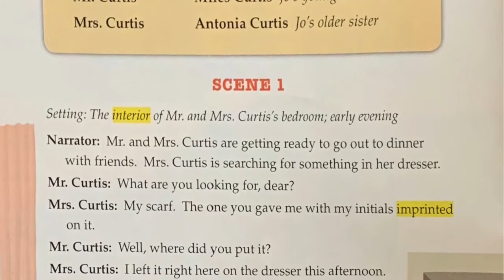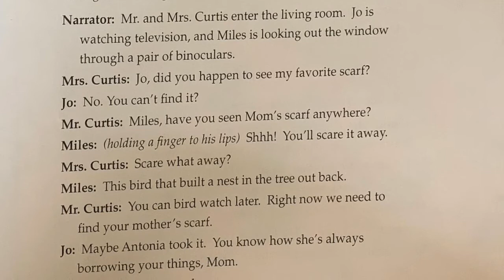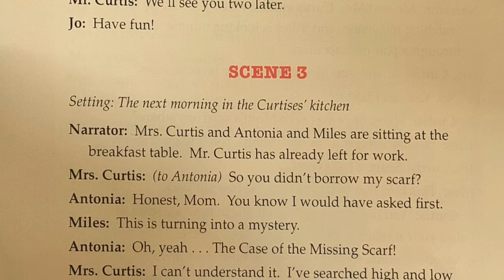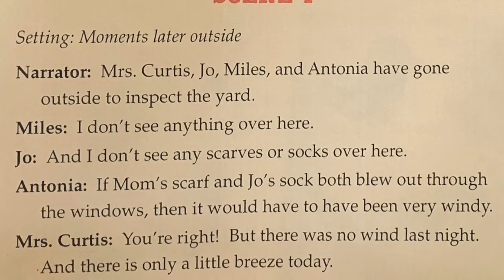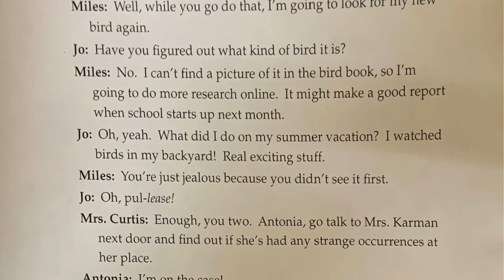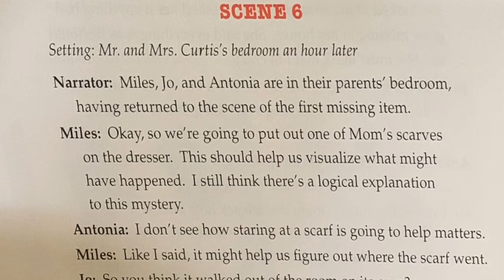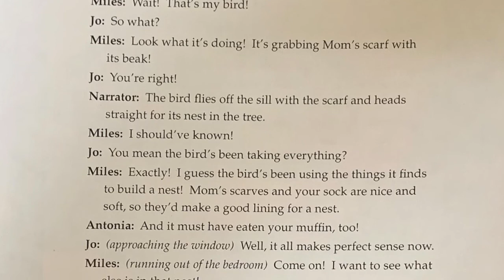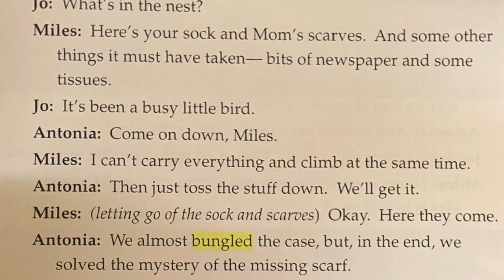The Mystery of the Missing Scarf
Fifth grade journeys.
Lesson two